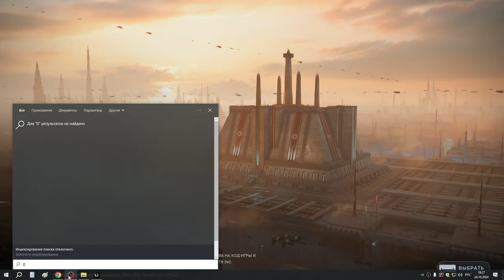13 Прибытие на Джеду и встреча с Меррин